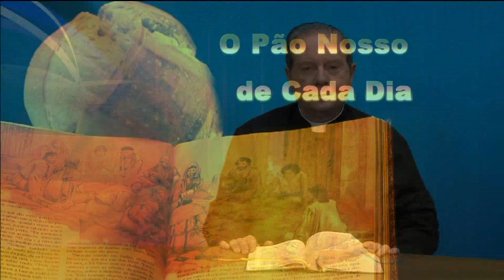O pão nosso de cada dia - 21/08/2011